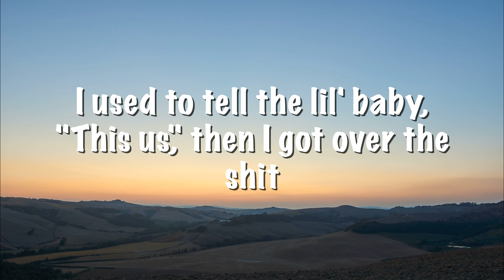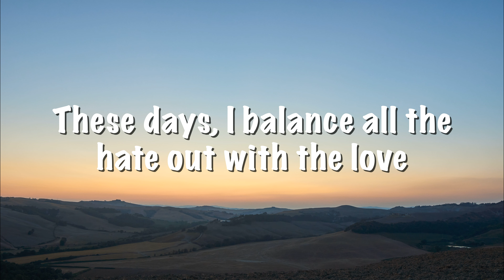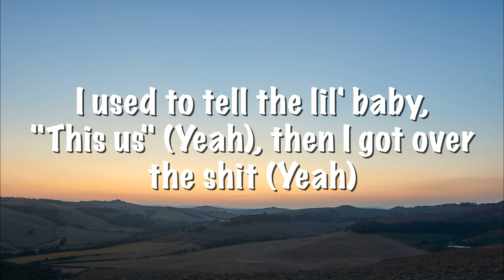JACKBOYS & Travis Scott feat. Young Thug - OUT WEST (Lyrics) - TikTok Hits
Photo:
Wolfgang Hasselmann

Lyrics:
[Intro: Young Thug]
Yeah

[Chorus: Young Thug]
Ayy, bag it out west (Bag it), slangin' out west (Yeah)
Gold metallic knife, I can shank ya out west (Yeah)
I just put a drum on a new Kel-Tec (On a)
I just put my c*m in her p*ssy, now it's wet

[Post-Chorus: Young Thug]
I used to jump off the back of the bus (Yeah), now I jump off of a jet (Yeah)
I used to tell the lil' baby, "This us," then I got over the shit
I used to like her, but now that I love her
The way she was drankin' my spit
Your b*tch cheatin', she under my cover, we cuddle and shit

Now shawty say she wanna s*ck on the tip
I'm 'bout it, baby, I want all four of your lips (I'm 'bout it)
Ex-college girl, she can s*ck up a ship
I eat molly and I take this b*tch on a trip
Ayy, shawty, ayy, darlin', ayy, baby girl, s*ck my private
Close your eyes, it's just me and you and nobody
Ayy, s*ck it sideways, if we in public or the driveway (Hey)
Vibes in this b*tch (Woo), vibe on a jet (Woo)
Five thousand bricks, ooh
She bad as it get, her mouth kick it slick
She know she got the kick
With a fire hydrant p*ssy

It's up, it's stuck (Yeah)
Thought you can cross the gang, what was you thinkin' of? (Gang)
Red coupe, rollercoaster sound just like it does
These days, I balance all the hate out with the love
These days, I pour all of my pain out in a cup (Drank)
Dreamy, that's just a side effect when you with us (Game)
Easy, the dawgs is right behind me, they on edge
Believe me, we pop out in the city to collect (Ooh)
Vibes in this b*tch, they surprised that I lived (It's lit)
Try, can't be killed, tried nine times but I'm Stilts
Hop in the whip to hop right in the whip
I hotbox in the whip, got me (Ooh)

[Post-Chorus: Young Thug]
I used to tell the lil' baby, "This us" (Yeah), then I got over the shit (Yeah)
The way she was drankin' my spit (Woah, woah)